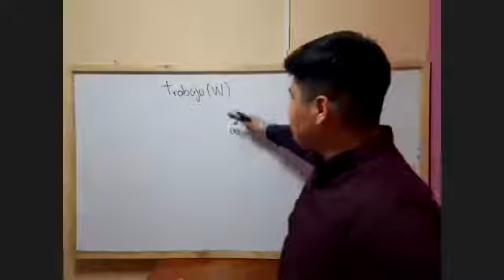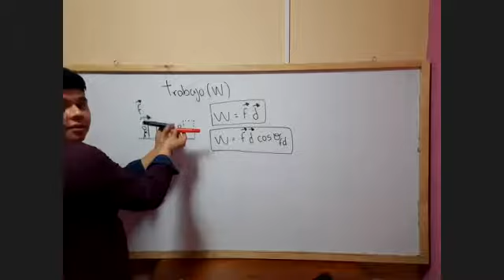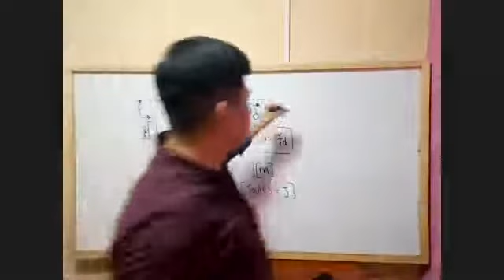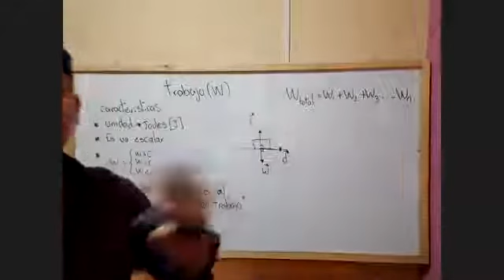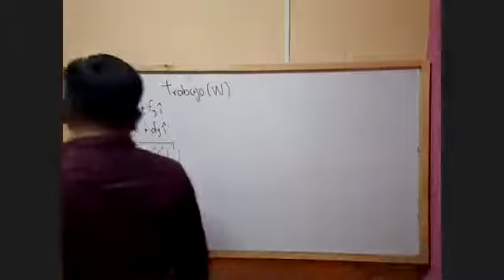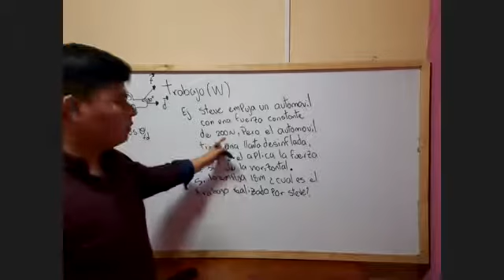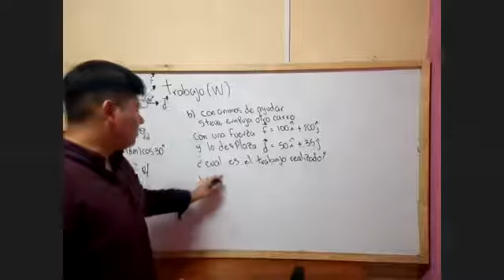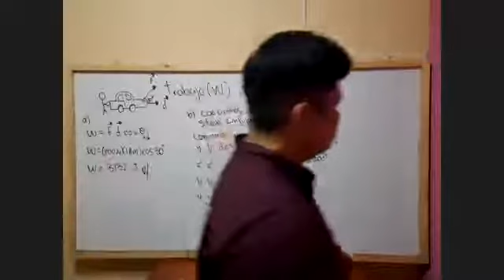TRABAJO Y TRABAJO TOTAL #2//Prof. Fernel Chavarria